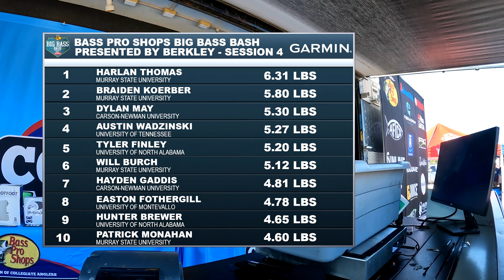Weigh-In Highlights: Day 1 Session 4 presented by Garmin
Session 4 presented by Garmin was the final session on Day 1 of tournament competition at the Bass Pro Shops Big Bass Bash presented by Berkley.  College fishing's most elite anglers brought plenty of quality Kentucky Lake bass to the scales during this weigh-in period.  Watch to find out who will win Day 1 Session 1 presented by Garmin!